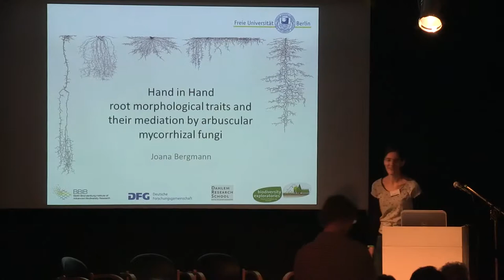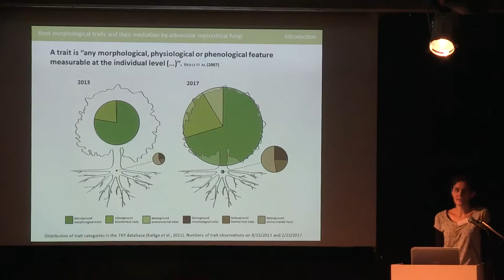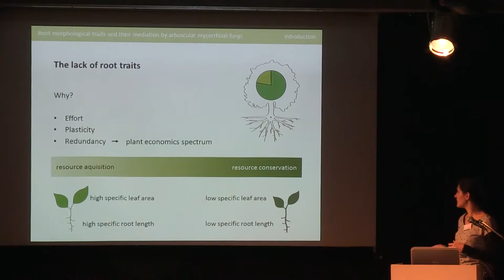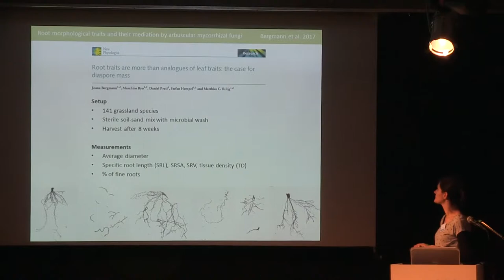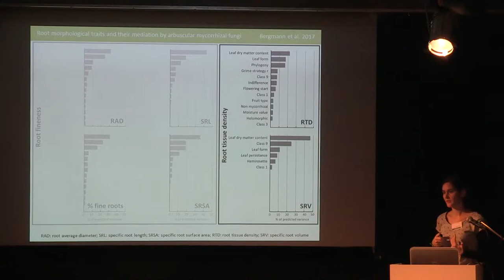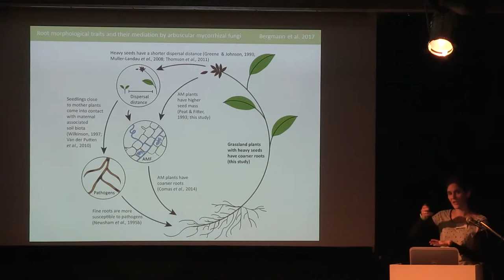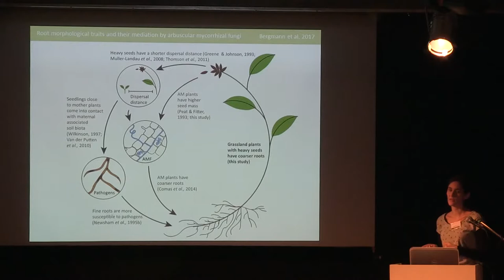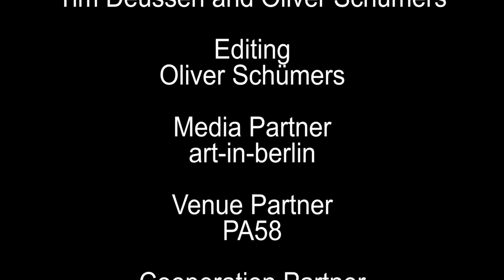Nonhuman_Agents_Bergmann (plus panel discussion)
Joana Bergmann "Hand in Hand. Root Morphological Traits and Their Mediation by Arbuscular Mycorrhizal Fungi "

Literature:

Bergmann, J., Ryo, M., Prati, D., Hempel, S. and Rillig, M. C. 2017. Root traits are more than analogues of leaf traits: the case for diaspore mass. New Phytologist 216: 1130–1139. doi:10.1111/nph.14748.

Camenzind T, Rillig MC. 2013. Extraradical arbuscular mycorrhizal fungal hyphae in an organic tropical montane forest soil. Soil Biology and Biochemistry 64: 96–102.

Ellenberg H, Leuschner C. 2010. Vegetation Mitteleuropas mit den Alpen. Stuttgart, GER: Ulmer.

Heijden MGA Van Der, Martin FM, Selosse M-A, Sanders IR. 2015. Mycorrhizal ecology and evolution : the past , the present , and the future. New Phytologist 205: 1406–1423.

Hempel S, Götzenberger L, Kühn I, Michalski SG, Rillig MC, Zobel M, Moora M. 2013. Mycorrhizas in the Central European flora: relationships with plant life history traits and ecology. Ecology 94: 1389–1399.

Kattge J, Díaz S, Lavorel S, Prentice IC, Leadley P, Bönisch G, Garnier E, Westoby M, Reich PB, Wright IJ, et al. 2011. TRY - a global database of plant traits. Global Change Biology 17: 2905–2935.

Kutschera L., Lichtenegger E. 1992. Wurzelatlas mitteleuropäischer Grünlandpflanzen. Band 1 & 2. Stuttgart; Jena; New York : Gustav Fischer Verlag.

Kleyer M, Bekker RM, Knevel IC, Bakker JP, Thompson K, Sonnenschein M, Poschlod P, van Groenendael JM, Klimeš L, Klimešová J, et al. 2008. The LEDA Traitbase: a database of life-history traits of the Northwest European flora. Journal of Ecology 96: 1266–1274.

Smith SE, Read DJ. 2008. Mycorrhizal Symbiosis. London: Academic Press.

Violle C, Navas M-L, Vile D, Kazakou E, Fortunel C, Hummel I, Garnier E. 2007. Let the concept of trait be functional! Oikos 116: 882–892.

Joana Bergmann (Institute of Biology, Free University Berlin)
Hand in Hand. Root Morphological Traits and Their Mediation by Arbuscular Mycorrhizal Fungi

The environmental pressures that shape the evolution of a species root morphology are numerous. Roots have to take up nutrients and water by simultaneously blocking root feeding and colonizing soil biota. Depending on the ecological niche of a species, roots differ in their execution of this balancing act. Ecologists try to quantify these different strategies by measuring root morphological traits. The majority of land plants form mycorrhizal symbioses with soil fungi. Those plant-fungal interactions are mutualistic -meaning that both partners profit from the symbiosis. With their fine hyphal networks the fungi take up nutrients and water from the soil and transport it to the plant roots in exchange for carbon, which the plant photosynthesizes.
Additionally, they can protect the roots from pathogens. The plants fitness and the morphology of roots therefore varies in response to mycorrhizal colonization while the mycorrhizal fungi themselves are nonviable without a living root.

Joana Bergmann, born in Berlin in 1984, studied Biology at the Free University Berlin and finished her diploma on flower morphology and hybridization in a subandean plant genus in 2009. She has been fascinated for very long with the morphology of plants - with their clear structure and symmetry as well as their flexibility in handling the challenges of their environment. In the following years she worked on diatom algae in the Botanical Garden and Botanical Museum Berlin. Since 2012 she researches as a soil ecologist at Free University Berlin, studying root morphological traits and plant-soil interactions affecting biodiversity in European grassland communities and ecosystems. Her doctoral thesis submitted recently is titled "Root traits and their effect in plant-soil interactions".

Interdisciplinary Conference: Nonhuman Agents in Art, Culture and Theory
Art Laboratory Berlin 24-26 November, 2017